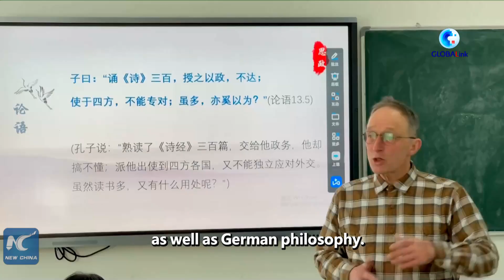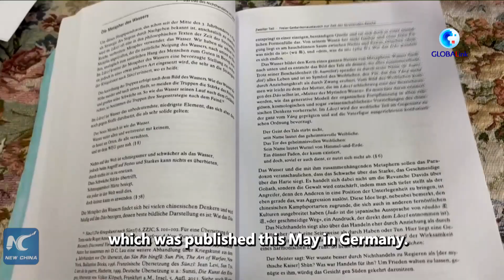GLOBALink|Germany scholar aspires to become cross-cultural ambassador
A German scholar teaching at Lanzhou University, a renowned university in northwest China, aspires to become a cross-cultural ambassador who will help bridge different cultures.